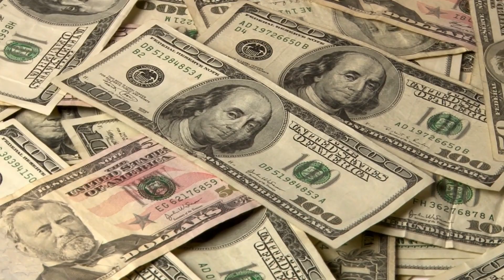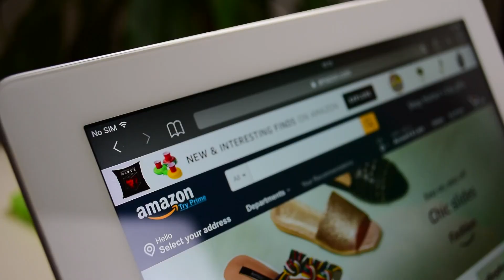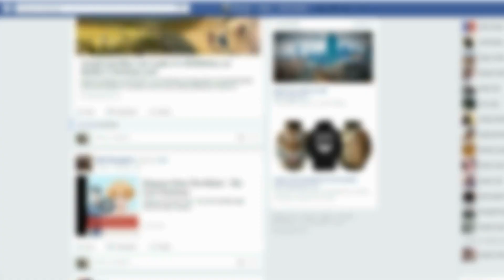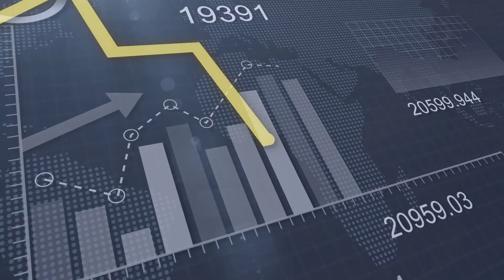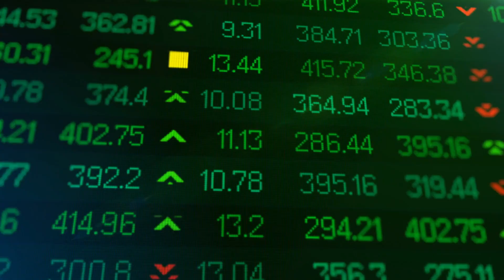Find Deals And Get Paid!